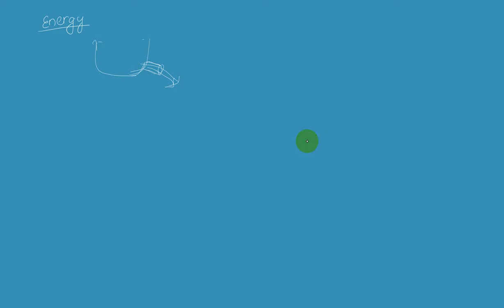Kinetic Energy | Unit 5 Work,Energy and Power | Class 11 Physics in Nepali | NEB | Class 11 Notes